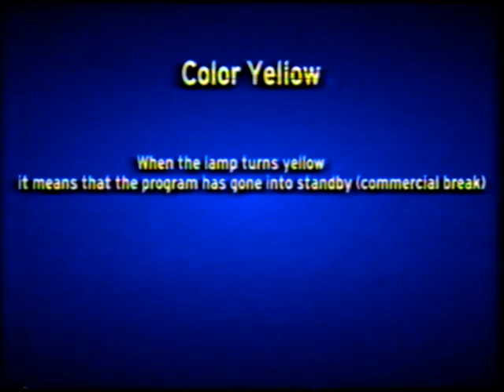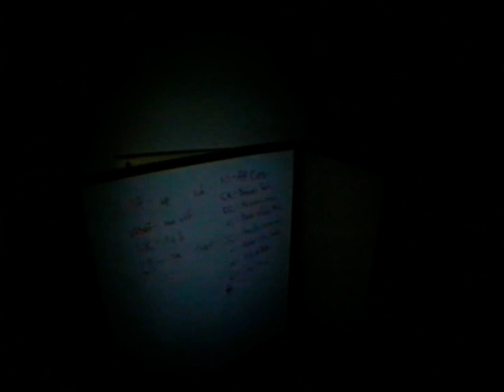Channel 12 - Employee Training Tape (1986)